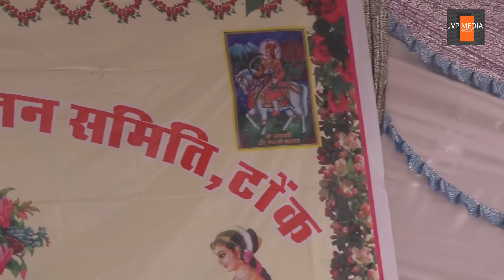SDM Prabhati Lal Jat Ka Diggi Jat Vivhay Samelan Me Prerak Udvodhan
जाट समाज के सोलहवें सामूहिक विवाह सम्मेलन में 50 जोड़े बंधे परिणय सूत्र में

 सामाजिक सुधार और संगठित होने का लिया संकल्प

जेवीपी मीडिया ग्रुप के संपादक हरिराम किंवाड़ा द्वारा निर्मित जाट समाज एवं विवाह सम्मेलन समिति के गौरवमय सफर पर  दिखाई डॉक्यूमेंट्री फिल्म

राजस्थान सरकार के मंत्री बंशीधर बाजिया , जाट महासभा प्रदेश अध्यक्ष चौधरी राजाराम मील ,जिला प्रमुख सत्यनारायण चौधरी, विधायक कन्हैया लाल चौधरी, पूर्व विधायक जीतराम चौधरी,  उप जिला कलेक्टर प्रभाती लाल जाट, प्रधान ममता चौधरी , विवाह सम्मेलन अध्यक्ष बद्रीनारायण डारवाल समेत गणमान्य जनों का रहा आतिथ्य

 डिग्गी ,मालपुरा, टोंक ।

जाट समाज सामूहिक विवाह आयोजन समिति जिला टोंक की ओर से 16 वां सामूहिक विवाह सम्मेलन जाट धर्मशाला डिग्गी में 29 अप्रैल 2018 को संपन्न हुआ । विवाह सम्मेलन में जाट समाज के 50 जोड़े विवाह सूत्र में बंधे जिन्हें समाज के विशिष्ट जनों ने आशीर्वाद प्रदान किया ।

 इस अवसर पर राजस्थान जाट महासभा के प्रदेश अध्यक्ष राजाराम मील की अध्यक्षता में आशीर्वाद समारोह आयोजित हुआ, जिसमें मुख्य अतिथि राजस्थान सरकार के मंत्री बंशीधर बाज्या रहे । विशिष्ट अतिथि के रुप में जिला प्रमुख सत्यनारायण चौधरी, मालपुरा टोडारायसिंह विधायक कन्हैया लाल चौधरी, पूर्व विधायक जीतराम चौधरी उनियारा प्रधान ममता जाट,  SDM प्रभाती लाल जाट , जेवीपी मीडिया ग्रुप के निदेशक हरिराम किंवाड़ा, विवाह समिति अध्यक्ष बद्रीनारायण डारवाल, कमलेश कुंडरवाल समेत गणमान्य जन मौजूद रहे । समारोह में प्रातः काल बिंदोरी से लेकर तोरण एवं पाणिग्रहण संस्कार की सभी रस्में हर्षोल्लास से संपन्न हुई ।

आशीर्वाद समारोह में पधारें मुख्य अतिथि राज्य मंत्री बंशीधर बाजिया ने जानकी मंडप में पहुंचकर वर-वधू को आशीर्वाद दिया और डिग्गी कल्याण जी के दर्शन किए साथ ही जाट धर्मशाला डिग्गी में बने शिव मंदिर के दर्शन किये और वहां पर स्थित महापुरुषों की प्रतिमाओं का अवलोकन किया साथ ही धर्मशाला में स्थापित वीर तेजा जी की प्रतिमा को प्रणाम किया ।

 समारोह में जाट समाज सामूहिक विवाह सम्मेलन की स्मारिका का विमोचन भी किया गया और स्मारिका के संपादक  रामलाल बगड़िया एवं सह संपादक  तहसीलदार रमेश चंद चौधरी  ने अतिथि